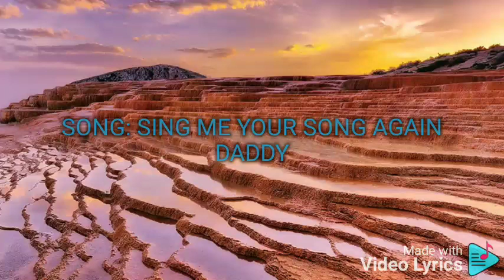SING ME YOUR SONG AGAIN DADDY TIN ARNALDO